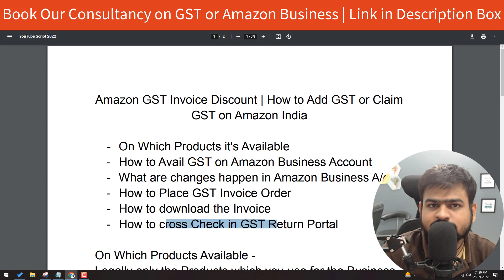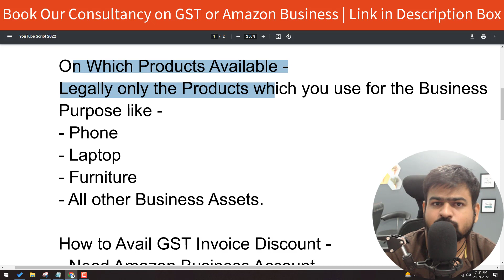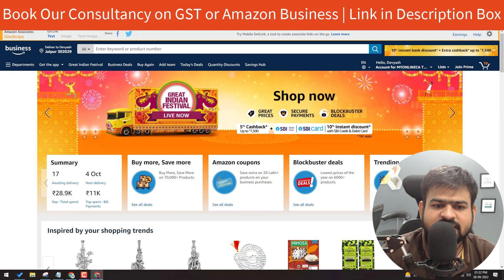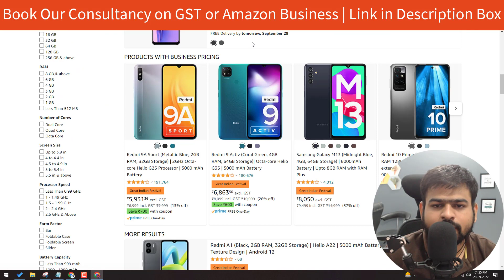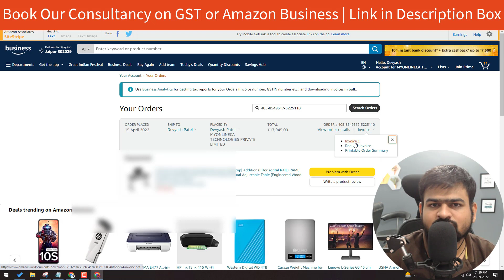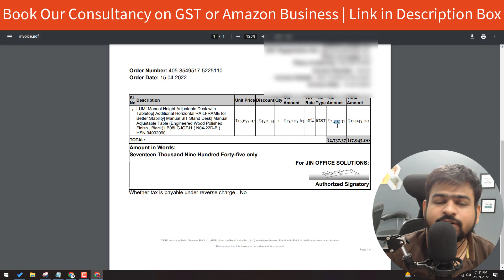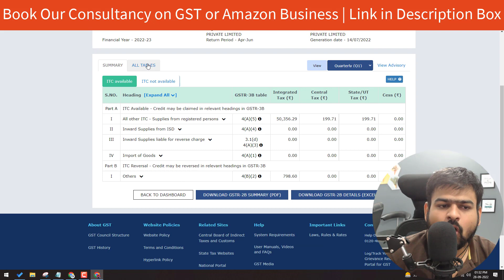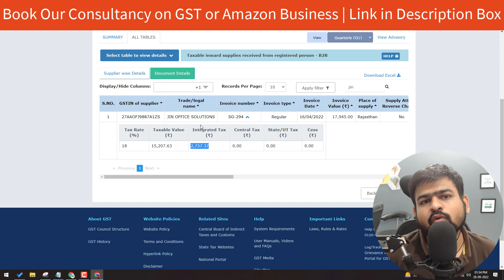Amazon GST Invoice Discount | How to Add or Claim GST on Amazon | Use GST Number on Amazon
amazon gst invoice discount
how to claim gst on amazon
how to add gst number in amazon
gst invoice in amazon
how to use gst number on amazon
how to get gst invoice from amazon
amazon me gst number kaise add karen
how to buy iphone with gst number on amazon
how to get gst bill from amazon
amazon 28 gst offer
how to avail gst discount on amazon
how to get gst discount on amazon
gst discount on amazon
how to buy phone on amazon with gst number
how to buy mobile with gst number in amazon
amazon business account gst benefits